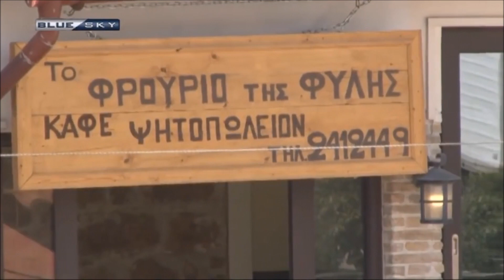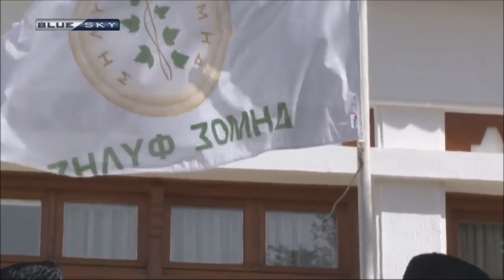Κρήτη - Πασχαλινό Πρόγραμμα Blue Sky 2018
Από την εμφάνιση της χορευτικής ομάδας του Κ.Ε.Τε., σε πασχαλινή εορταστική εκπομπή του Blue Sky, to 2018